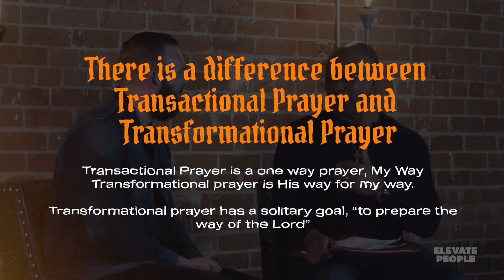Prayer Small Group Session 2 - Transformational Prayer